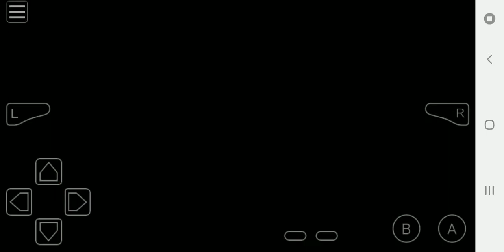Pokemon Unbound Find Regigigas HD